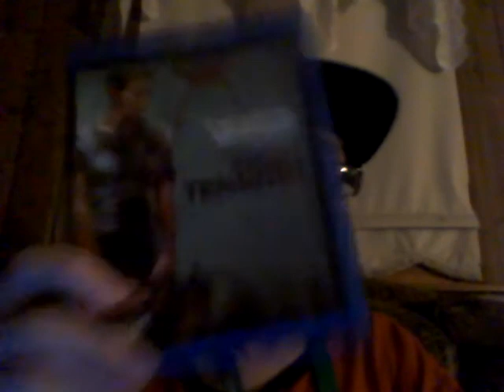Energy Drink Show 9-13-20!